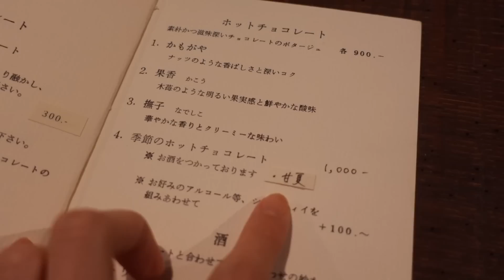【vlog】旦那とお出かけ！新しい寝具、珈琲、お好み焼き！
今回は
【デートVLOG】
久しぶりに旦那とお出かけ✨
あーでもない！こーでもない！と言いながら
新しい寝具を買いに✨
その日から眠りの質があがって
疲れとれますー💤
あと、私の大好きな珈琲屋さんに例のホットチョコレートを飲みに✨
旦那さん感度してました🥺
そんなとある１日をお届けします🚗

今回着用のお洋服
tops FOXEY
skirt CELINE
shoes SIDANHA
bag maison margiela